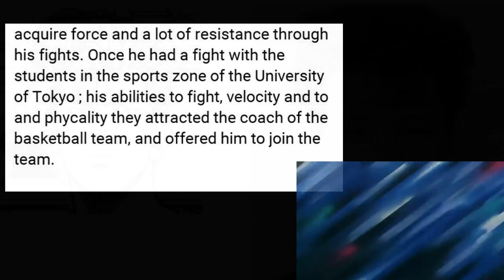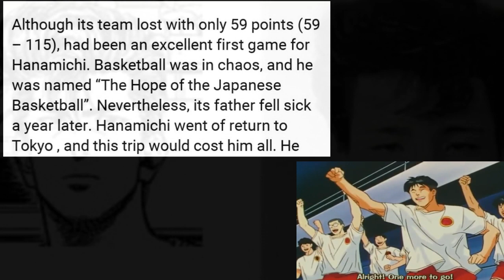Slam dunk true story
Did you know that hanamichi sakuragi was real? Watch the video to know more about him, hanamichi sakuragi, slam dunk, story of slam dunk,